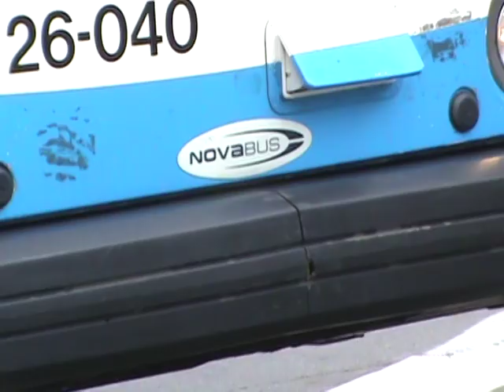Canada Buses 2017 - Part 1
Shot between July 1st and July 13th, 2017

Random bus scenes from systems in Brantford, Guelph, Toronto, and first-time visits to Sarnia and Montreal.  Brantford footage includes shots of some of the newest buses in the fleet, acquired since the previous visit in 2010.